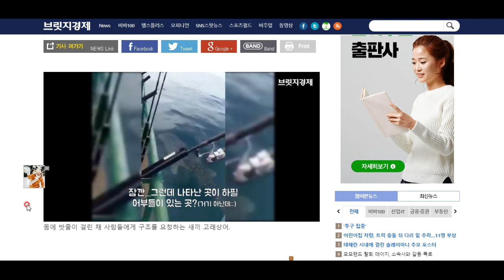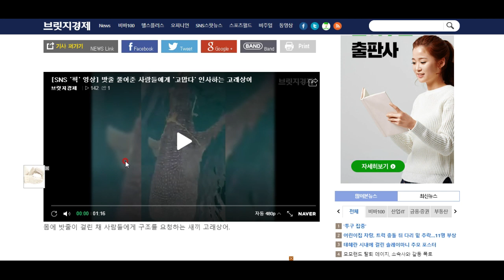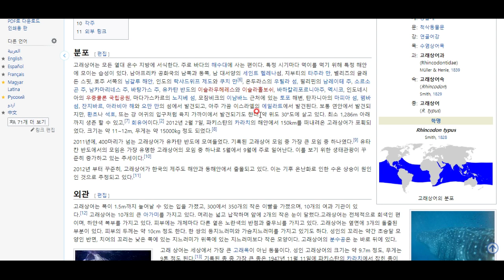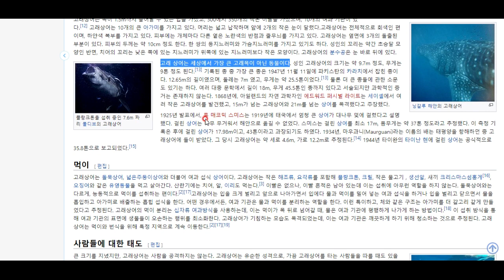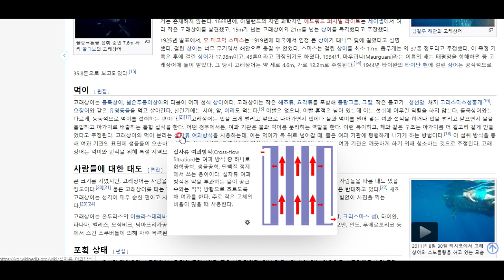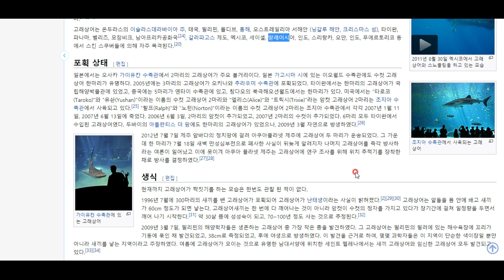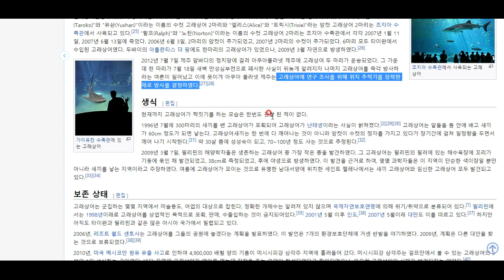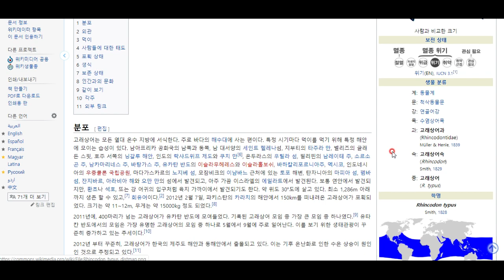이게 고래냐 상어냐! - 고래상어입니다^^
참으로 아름다운 생물, 고래상어가 인간에게 애교부리는 동영상을 소개하고, 고래상어는 어떤 동물인지 알아봅니다!